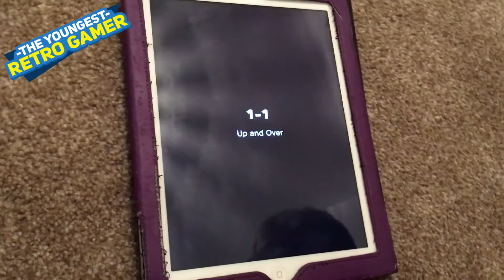Super Mario Run - Lets Play - IOS/IPad Youngest Retro Gamer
The Youngest Retro Gamer - Lets play Mario Run on the IPad (classic edition)

If you ave any ideas of what we could cover in future videos please let us know.